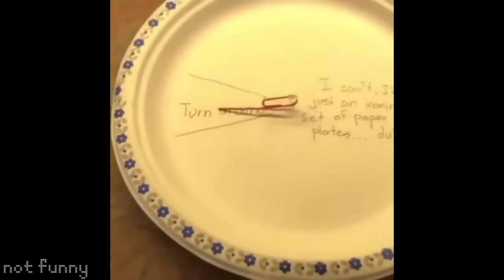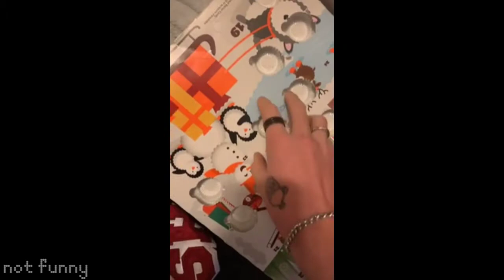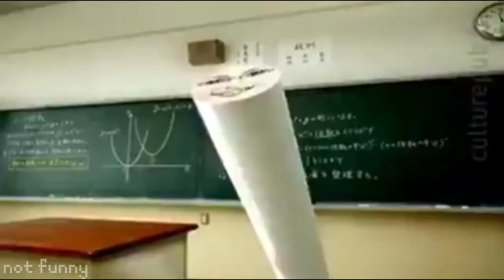videos that you should watch #2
my favorite memes and funny videos compilation v2

Anime/Jojo Reference Memes
SpongeBob/Patrick Star/Squidward Memes
Super Mario Bros. Memes
Cyberpunk 2077 Memes
Star Wars/Stormtrooper Memes
Cartoon Memes
Monsters, Inc. Memes
Kermit the Frog Memes
Dragonball Son Goku Memes
Looney Tunes/Bugs Bunny/Big Chungus Memes
Animaniacs Memes
Monkey/Gorilla/Chimp Memes
The Joker Memes
Drake Memes
Uno Reverse Card Memes
Virtual Reality Memes
Family Guy Brian the Dog Memes
Frog Memes
Marvel Avengers Thor Memes
Avatar: The Last Airbender Memes
Russian Memes
Team Fortress Memes
Boom Beach Dr. T Memes
Christmas Santa Memes
Undestroyable Nokia Mobile Phone Memes
Ievan Polkka/Bongo Player Memes
Back at the Barnyard Otis the Cow Memes
Glizzy/Hot Dog Memes
Skateboard Memes
2020 Memes
Trollface Memes
Tyler1 Rage Memes
Phone Call Prank Memes
Baby Memes
Beach/Water Memes
Bowling Memes
Dinosaur Memes
Fish/Pogfish Memes
Genshin Impact Memes
Marvel Avengers Iron Man Memes
Auto Tune Memes
Childhood Memes
Duck Memes
Controller/Playing Videogames Memes
Omegle Webcam Chat Memes
Rubber Chicken Memes
Wheelchair Memes
Car Repair Memes
Banana Memes
Ninja Memes
Vomit Sound Memes
Extremely Fast Playing Memes
Badger Memes
Knight Memes
Blanket Memes
Error Occurred Memes
“I Put A Bit Of Wine In It” Memes
"Are ya winning, Son" Memes
"Watch your Jet Bro" Memes
and some other memes